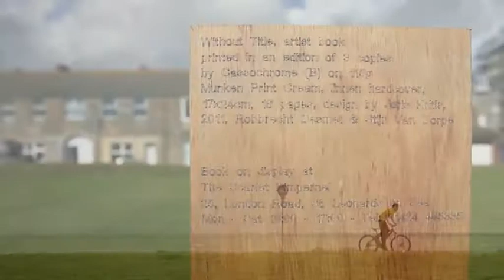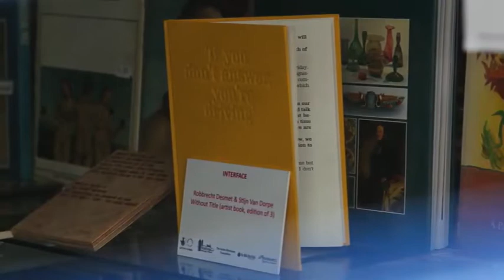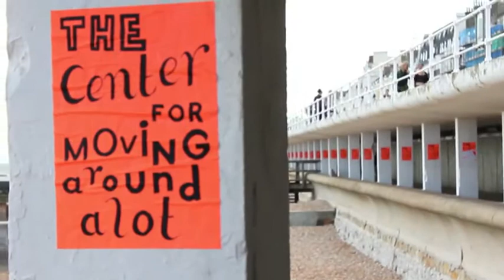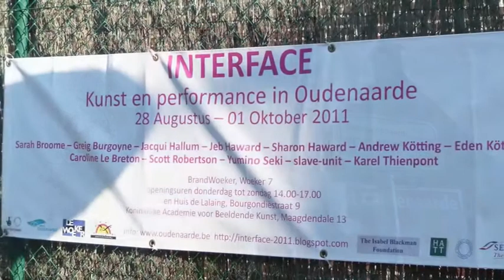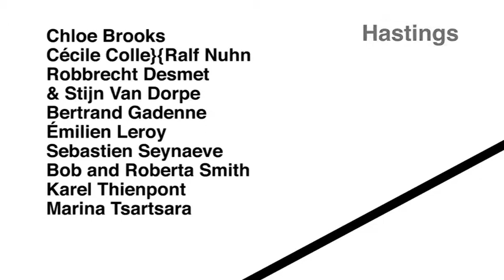Interface 2011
A show reel of the Interface project. Hastings/Oudenaarde, 28th August - 2 October 2011.
Filmed and produced by Grarg Media
Artists Hastings - Chloe Brooks, Cécile Colle, Ralf Nuhn, Robbrecht Desmet, Stijn Van Dorpe, Bertrand Gadenne, Émillien Leroy, Sebastien Seynaeve, Bob and Roberta Smith, Karel Thienpont
Artists Oudenaarde - Sarah Broome, Greig Burgoyne, Jacqui Hallum, Jeb Haward, Sharon Haward, Andrew Kötting, Eden Kötting, Caroline Le Breton, Scott Robertson, Yumino Seki, slave-unit, Karel Thienpont